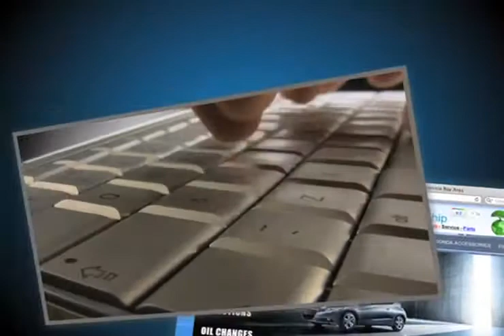San Jose, CA - New Honda Civic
For deals on new Honda cars, trucks and SUVs around San Jose, CA, come to San Leandro Honda in San Jose. From safety to performance, the new Honda Civic has the amenities you need. to find out about San Leandro Hondas great financing options in San Jose. Your local Honda dealership is located within a short distance of San Jose and Fremont. 1302 Marina Blvd.